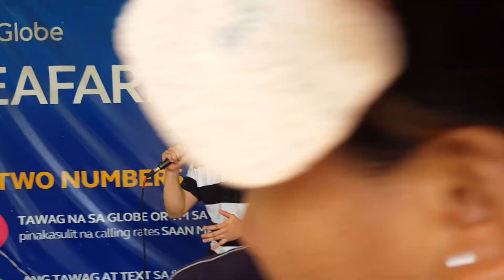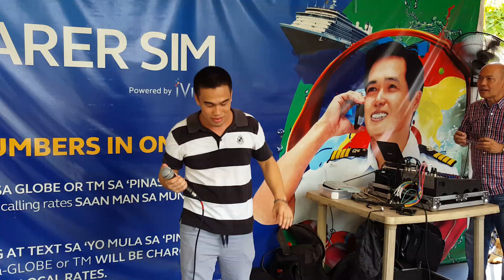I'll Never Fall In Love Again - Dexter Lagada (Memories 2016)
🌟 Dexter Lagada,  "Boses Ng Marino Karaoke Champion  2012" and the  celebrated seafarer hailing from the picturesque shores of Bohol, takes center stage. His rendition of the timeless classic “I’ll Never Fall In Love Again” resonates through the air, capturing hearts and stirring memories. 🎶🌊 Sweet, the enigmatic seawoman known exclusively to the Kalaw  applying  to  a cruise ship , joins him. With her humorous flair and extraordinary fashion sense, she adds a dash of whimsy to the performance. 🌸🎭 Together, Dexter and Sweet create an electric chemistry that transcends the ordinary bringing joy to fellow seafarers in the year 2016. 🚢✨